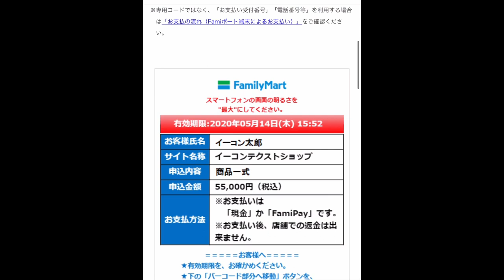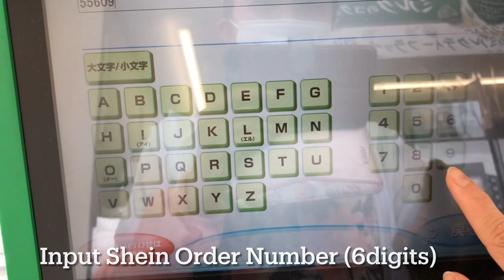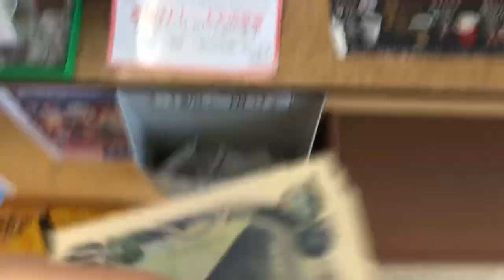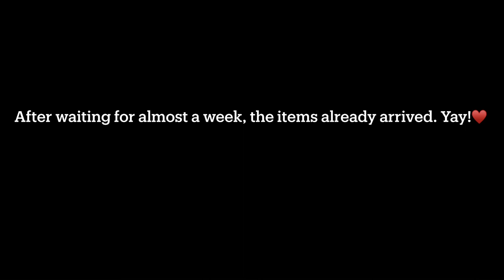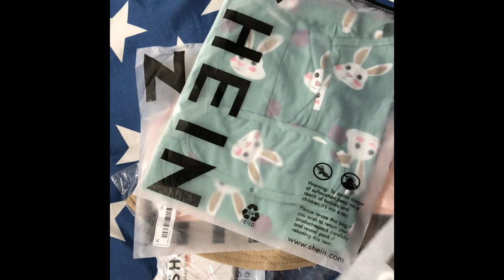How to Pay Shein Order in Convenience Store Japan (Step-by-Step Tutorial)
shein japan website
shein japanese shirt
shein japanese hoodie
shein japan reviews
shein japanese dress
shein japan shipping
shein japan convenience store payment
shein japan shorts
shein japan app
is shein a japanese company
shein japan convenience store
shein japan customer service
shein japan currency
shein clothing japan
shein japan dress
shein japan delivery incomplete
shein cash on delivery japan
shein japan english
is shein from japan
shein haul japan
shein in japan
shein store in japan
shein gift card in japan
shein japan payment methods
shein japan near me
shein japan online shopping
shein official japan
shein japan plus size
shein japan payment
shein return policy japan
shein japan return
shein return japan
shein japan site
shein japan store
shein customer service japan
shein international shipping japan
shein shipping to japan
shein shipping fee to japan
shein tracking japan
shein to japan
shein japanese t shirt
shein japan yen